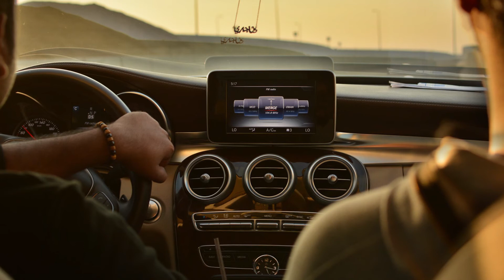5 สิ่งอัปมงคล ที่ไม่ควรมีในรถยนต์